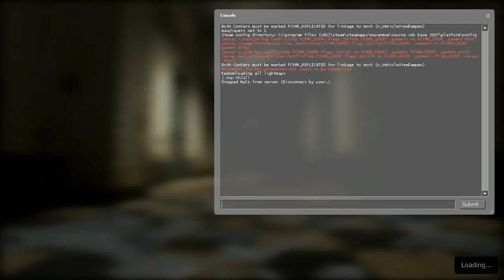Nightmare House 2 - nh2all.bsp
a detail-less map of every single map in every single chapter combined into one map.